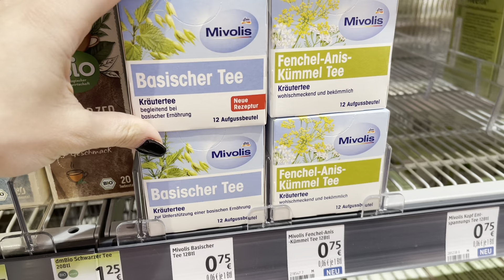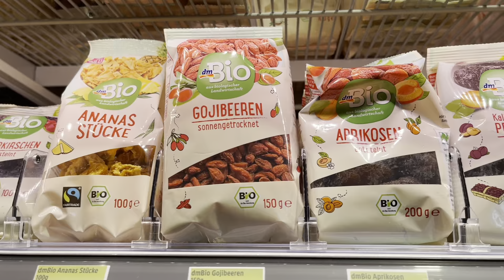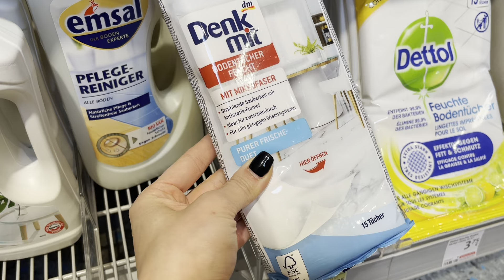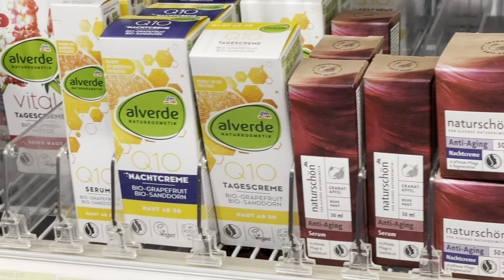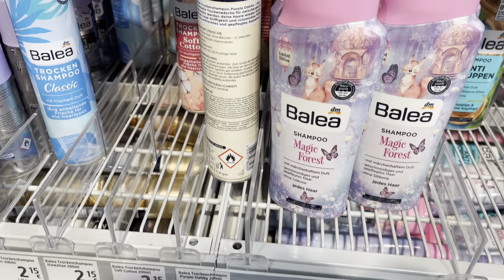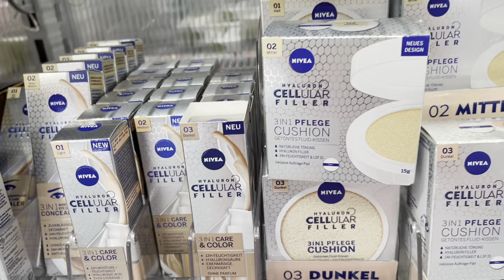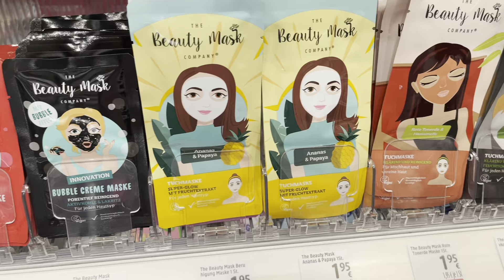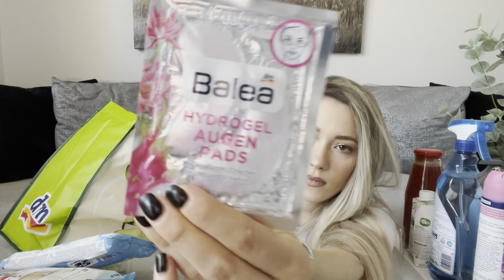DM HAUL 🛍 NOVITETI / kupovina sa mnom 🛒